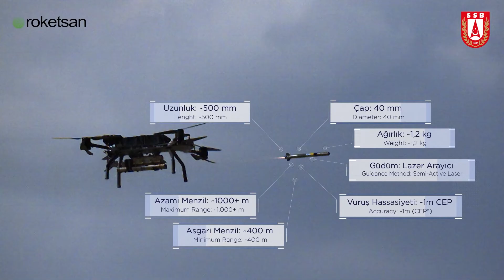Turkish Roketsan introduces drone-borne missile designed for urban warfare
Developed by Turkish defense manufacturer, Roketsan, laser guided mini missile “Mete" can neutralize with great precision and minimum collateral damage.

Speaking to defensehere.com, the market development and PR director of Roketsan, Dr. Hüdai Özdamar, said that Mete is a solution developed by the company to be used in Urban warfare.